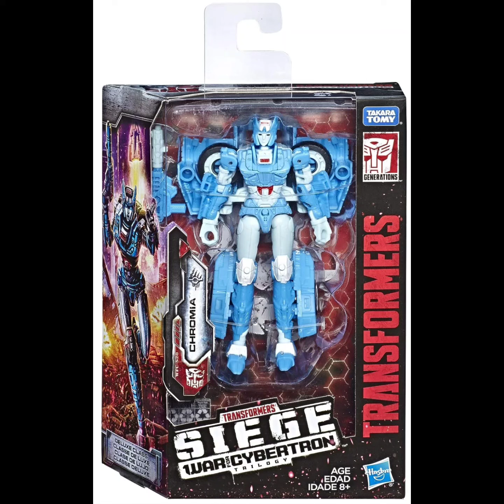Transformers Toys Generations War for Cybertron Deluxe Wfc-S20 Chromia Action Figure - Siege Chapter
Build the ultimate battlefield: discover an expansive ecosystem of collectible figures and weapon accessories with Siege figures. (Each sold separately. Subject to availability).
Customizable weapon load out: chromia figure comes with a blaster, silencer, and grenade accessories. Multiple C.O.M.B.A.T. Weapon ports on figure and vehicle enable weapon accessories to attach in custom configurations.
Expandable weapon selection: fans can build bigger mission loadouts by compiling an arsenal of additional weapon accessories from other Siege figures. (Each sold separately. Subject to availability).
Inspired cybertronian Alt Mode: articulated deluxe class wfc-s20 Chromonica toy features classic conversion between robot and cybertronian vehicle modes in 15 steps.
Add battle effects: attach fire blasts accessories (not included. Included with battle Masters figures. Each sold separately. Subject to availability) to the ends of weapon accessories to simulate blaster fire coming from weapons.